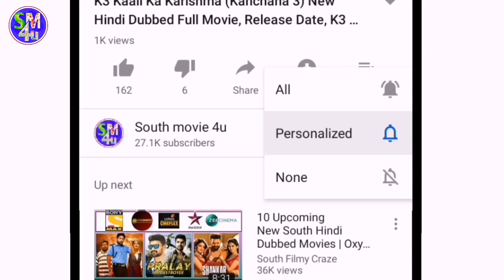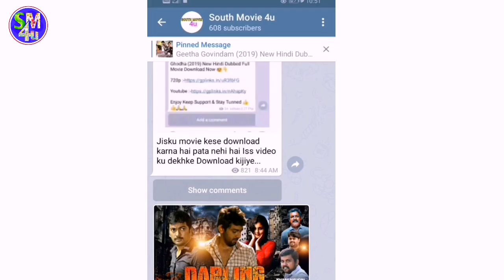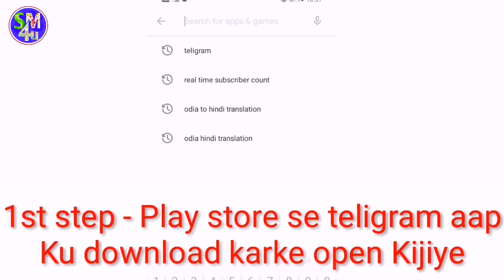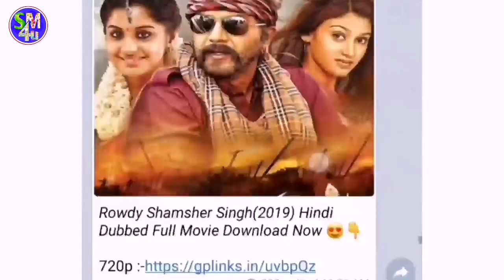Today Release 2 New SuperHit Hindi Dubbed Movie, New South Hindi Dubbed Movie, Ram Charan, Part-52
Latest south indian hindi dubbed movies
Upcoming south hindi dubbed movies today Release new hindi dubbed movies

»» Copy Start ««
Title: Music The Best 3
Artist: Justin Seven
Genre: Hip Hop & Rap
»» Copy End ««